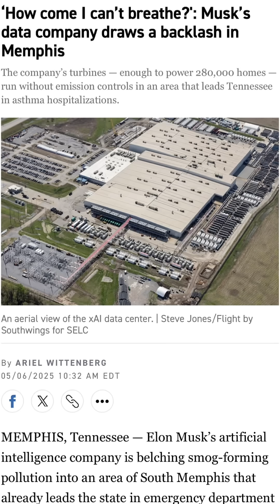What’s Ai doing to the environment?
Ai: is it worth it?